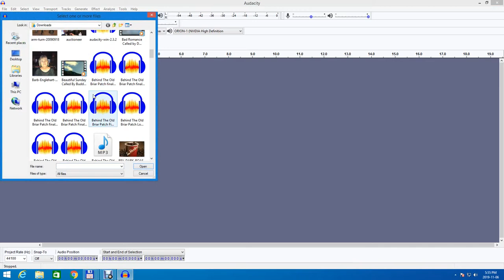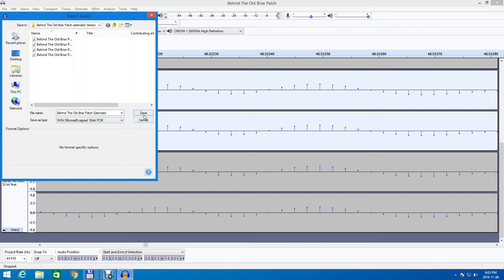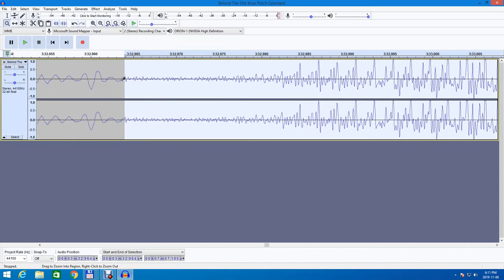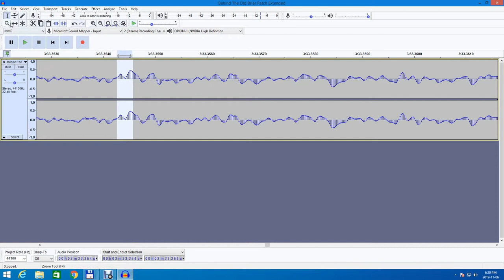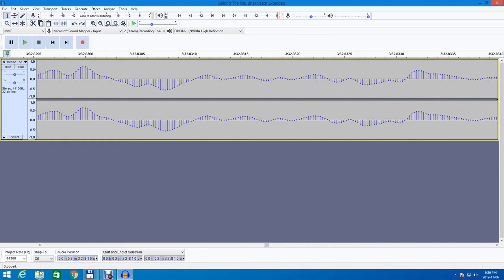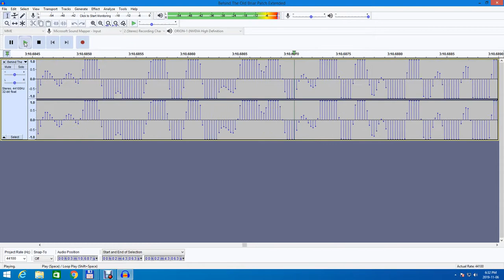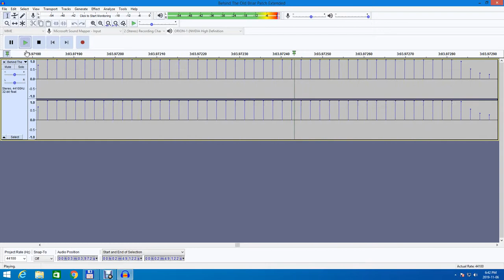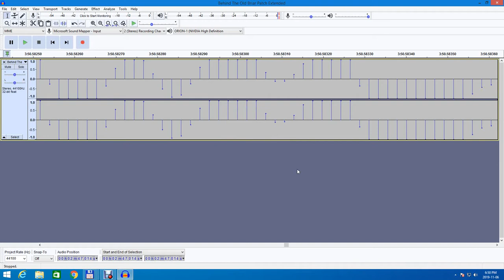How to Use Audacity to Make a good patter recording for an old recording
This is a full tutorial on how to make a patter record sound better by using 4 tracks of the same song and amplifying each track differently. I am using Behind The Old Briar Patch as an example, if you want the output wave file see Buddy Weaver he probably owns the right to the recording that I used, and we need to support him in his music business. I will be doing more for him but not recording any of it just samples for him to release, as well as the full patter and singing calls using the same techniques. From what I hear Buddy owns the rights to over 78 labels. Russ